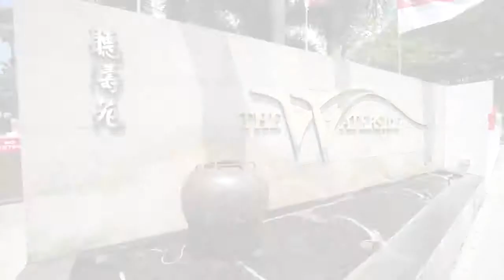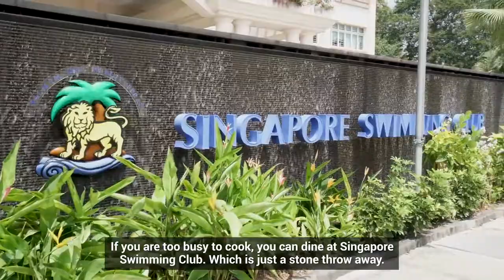Property Listing | Raymond Ang -The Waterside